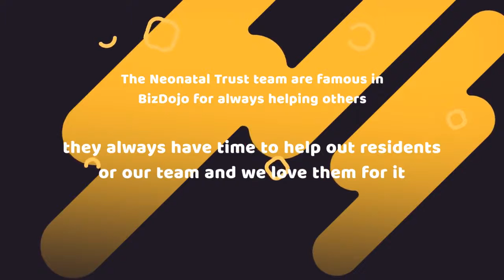The BizDojo 12 days of business - Day 9 - The Neonatal Trust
The team from The Neonatal Trust - New Zealand are much loved within our Wellington Dojo community. Not only do they do valuable work supporting families of premature or sick full-term babies. They do this while also helping out wherever they can within the walls of the BizDojo too. They truly embody what it is to be part of a coworking community and we love them for that.